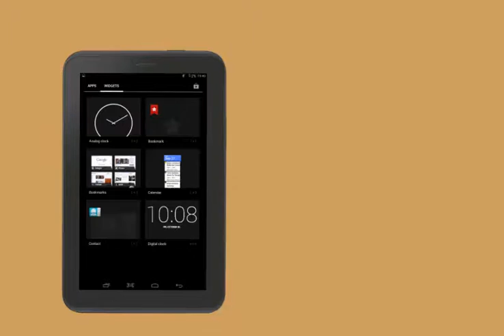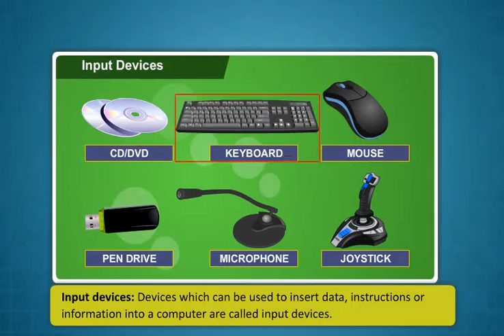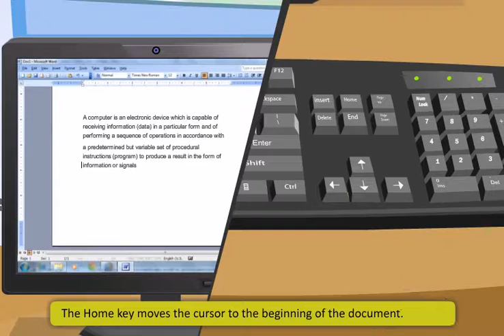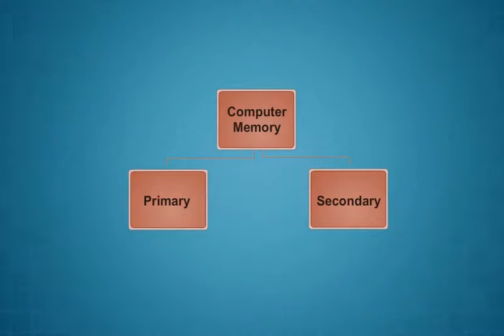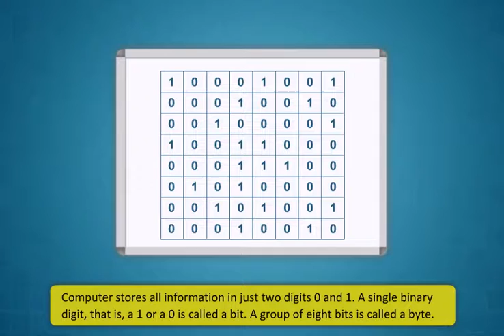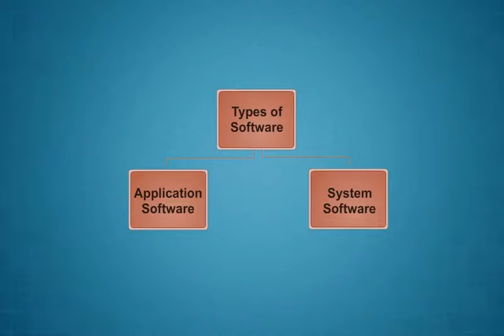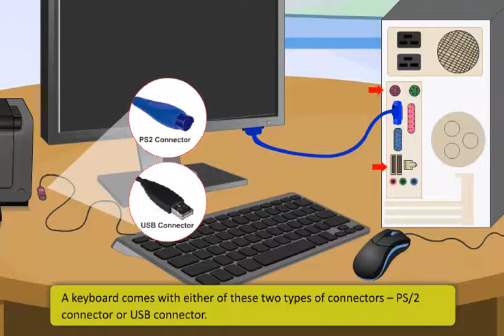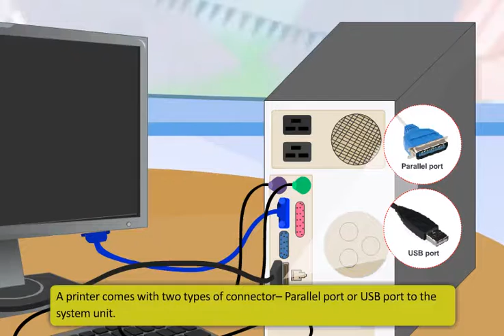Module-1_Introduction to Digital Devices(English)